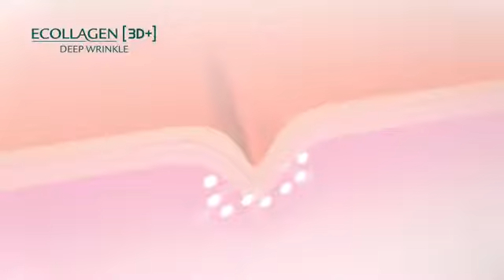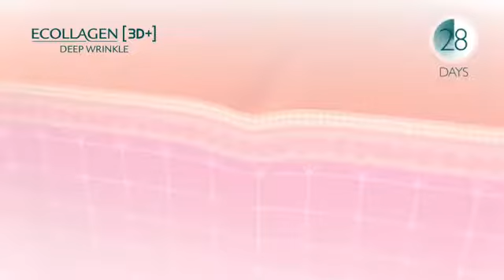Oriflame | Ecollagen [3D+] | ஆழமான | சுருக்கங்கள் | 28 தேதிகள் | உடனடி | முடிவுகள்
Jeyanthi's Studio,⠀
Nagapattinam⠀

JEYANTHI'S institute
Bridal Studio and Academy
Fashion designer
Aari work designer
Craft work
Nagapattinam